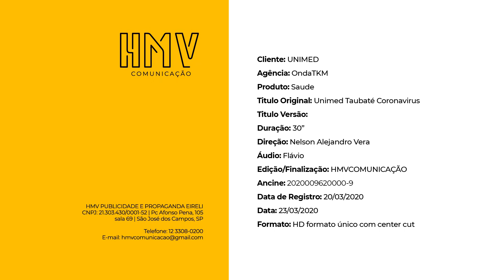Teleorientação Coronavírus - Unimed de Taubaté